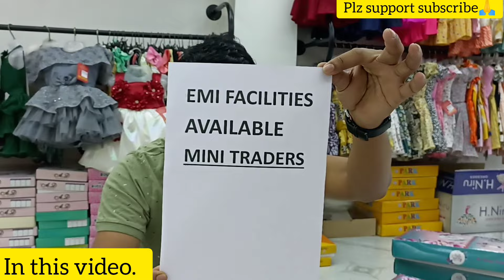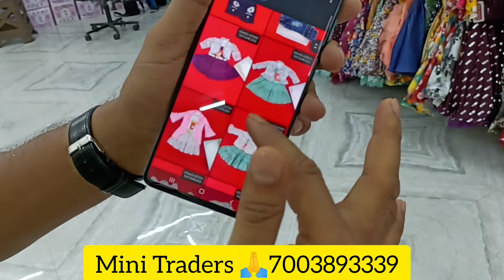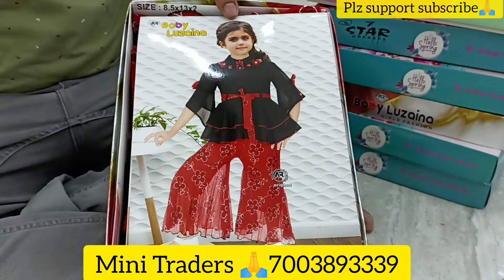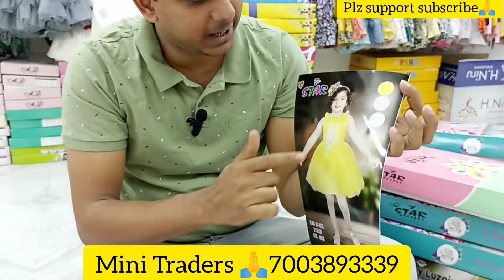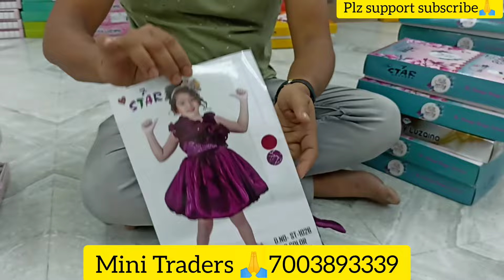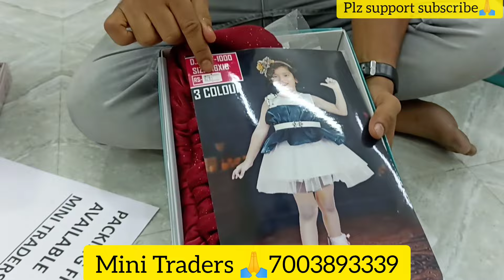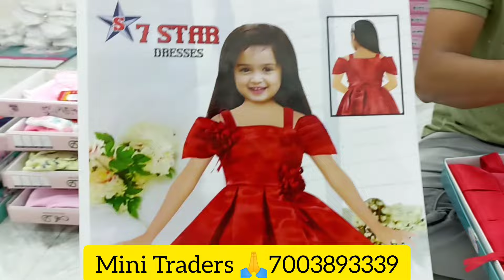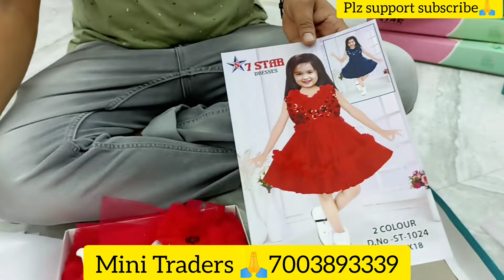सोच से भी सस्ता बच्चों के कपडे|दिल्ली मुंबई भूल जाओगे|Biggest and cheapest kids clothes manufacturer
ORIGNAL BRANDED KIDS WEAR WHOLESALER IN KOLKATA|HALF PANT|TRACK PANT|TROUSER|KIDS WEAR|MINI TRADERS

COMPANY NAME -- MINI TRADERS

ADDRESS --

V104, 7, Karbala Rd, Shekpara Basti, Metiabruz, Kolkata, West Bengal 700018

PLEASE NOTE WEDNESDAY CLOSE REST ALL DAY OPEN CALL BEFORE VISIT.

Hey guys welcome back to my Official YouTube channel This is Dabir junction apka apna channel
host and dost

Garments wholesaler Garments wholesaler in Kolkata
outfit to wear to school
clothes to wear to school
children's clothes
outfits to wear to school boy
clothes for preschool
 kids wear
babasuit
winter kids wear
cheapest kids wear
Metiabruz haat
santoshpur
kids wear under 50
kids wear under 60
kids wear under 70
kids wear under 80
kids wear under 90
kids wear under 100
Kidswear
Kids clothes
Kids ka manufacturer
Kids ka wholesaler
Kids t shirt jeans
Kurti ka wholesaler
Kurti ka wholesaler in Kolkata, Mumbai, Delhi, Surat
Joggers ka wholesaler
metiabruz
santoshpur
howrah
badabazar
kidswear
wholesale
manufacturer
haat
jabbarhaat
manglahaatsareemarket
manglahaatsareemarket
Justloook colaba
Justlook colaba
 Bangkok collection
Justlook colaba

topic
western dress wholesale market in kolkata
kolkata mens wear wholesale market
tshirt wholesale market in kolkata barabazar
mean's t shirt wholesale in kolkata
trends kurti wholesale market in kolkata
wholesale cloth Market in West Bengal
kurti wholesale market in kolkata
lot shirt wholesale market in kolkata
surplus market in kolkata
surplus kurti wholesale in kolkata
branded wholesale dress wholesale market in kolkata Metiabruz
Metiabruz Kolkata
Metiabruz haat
KHIDDERPUR